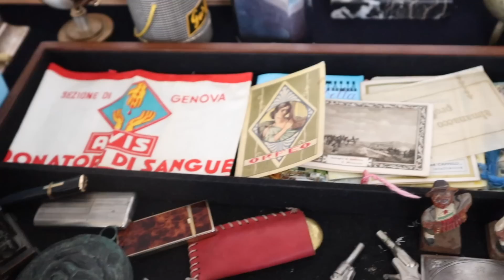#37 A Caccia di Orologi Casale Monferrato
Se volete contribuire al mantenimento delle attività del canale

Cliccando nel link verrete indirizzati al sito e mi verra riconosciuta una piccola percentuale che mi servirà per migliorare la qualità dei miei prossimi video.